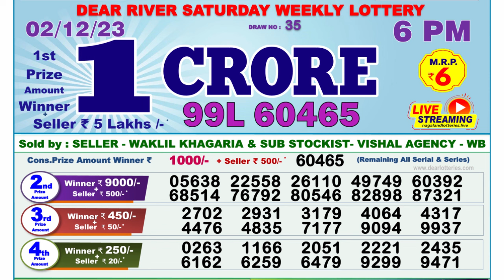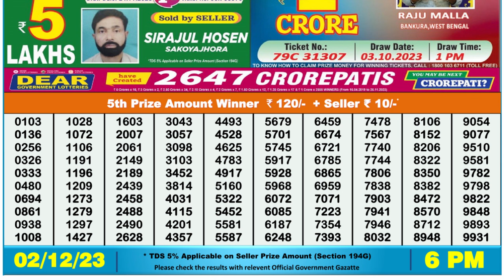Nagaland Lottery Sambad Live 6pm 02.12.23